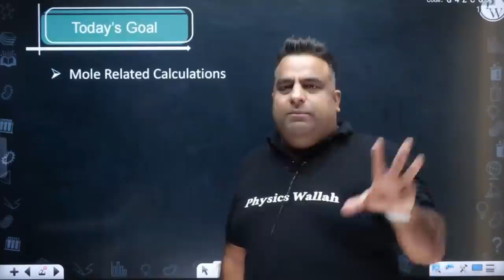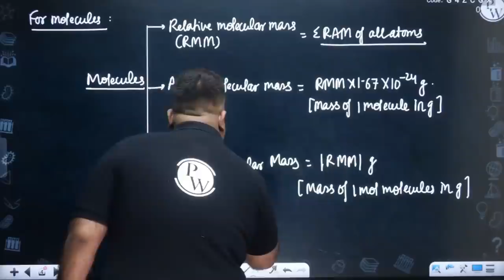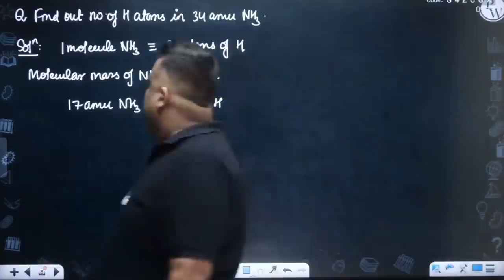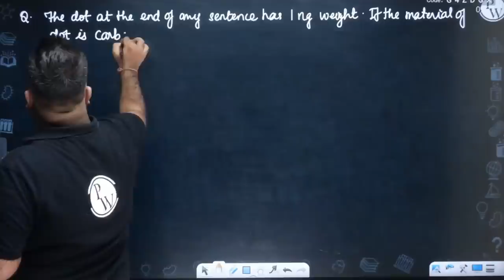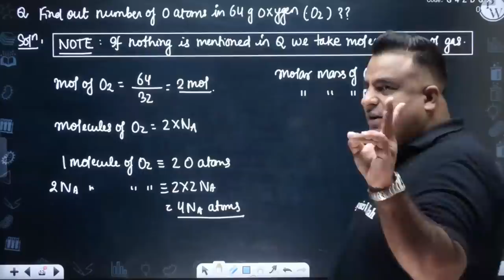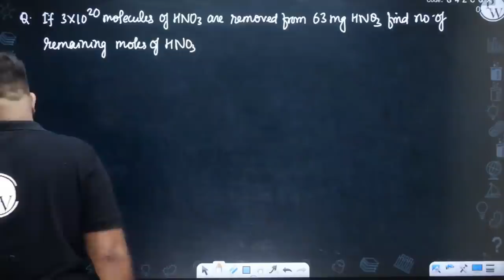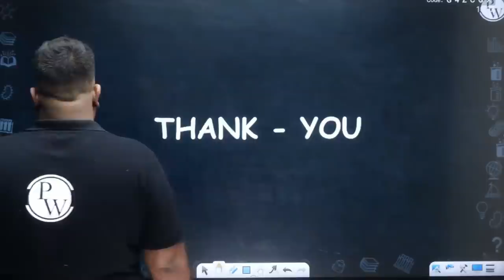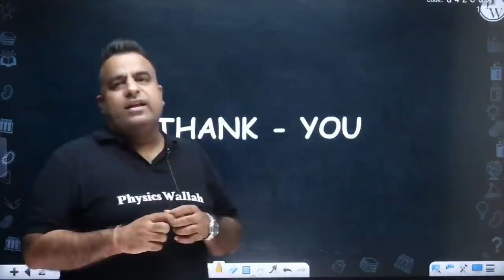Mole Concept 03 || Mole Related Calculations || Class 11/NEET || RAFTAAR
In this ongoing RAFTAAR series for NEET, Ritik sir of PhysicsWallah is explaining to you about the Mole Concept.

•        Mole related calculations
•        Practice Questions

There are many other important topics of Chemistry that we are going to cover in upcoming videos for NEET 2022 exam.

▶️Monday to Saturday :
Physics - 04:00 PM
Biology - 06:00 PM
Chemistry - 08:00 PM
▶️ Sunday :